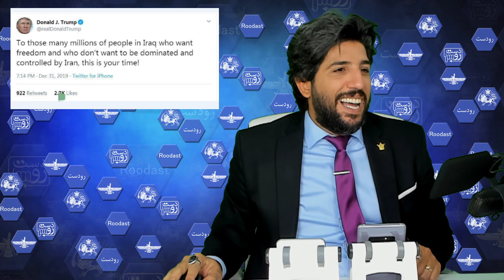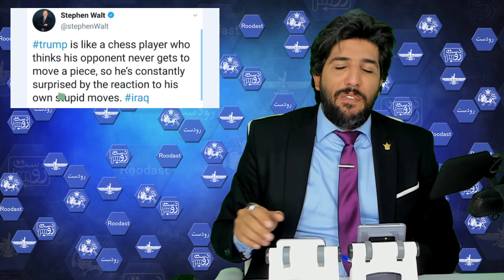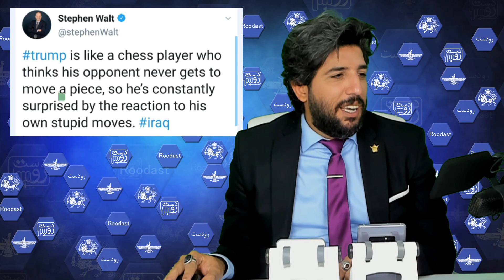فوری: حمله به سفارت آمریکا در عراق، دام بزرگ ایران برای آمریکاییها، دیپلماسی پنهان آرش زمانه!